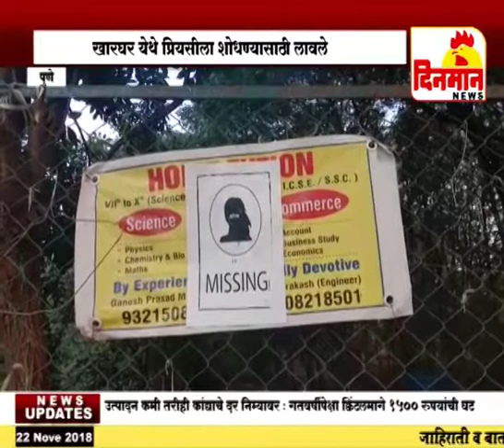खारघर येथे प्रियसीला शोधण्यासाठी लावले 'शी इज मिसिंग' लिहिलेले पोस्टर